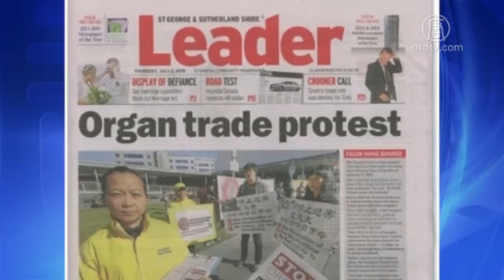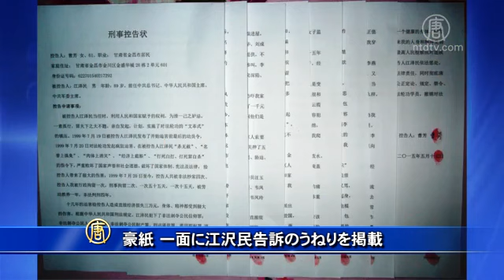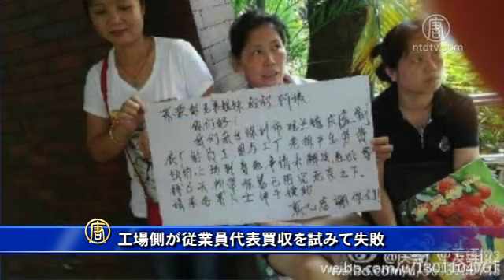【禁聞】豪紙 江沢民告訴のうねりをトップ記事に 201507012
【新唐人＝米NYに本部を置く中国語衛星TV】 一面に江沢民告訴のうねりを掲載

オーストラリア有数の『フェアファックス・メディア』傘下の新聞は７月２日、中国共産党による臓器狩りや江沢民に対する告訴のうねりをトップ記事で報道しました。

記事では、２人の法輪功学習者の迫害を紹介しています。シドニーの高校に通う明真（めいしん）さんの父親・賈曄（かよう）さんは、今も中国の刑務所におり、中共の臓器狩りの犠牲になるのではないかと案じられています。また、荘瑋（そう　い）さんは中国で何度も迫害を受けたうえ、ご主人は今でも、当局の妨害で出国できません。

賈曄（かよう）さんの妻と荘瑋（そう　い）さんはすでに、江沢民を訴える訴状を、中国の最高司法機関に郵送しました。

そのほか、今年５月末から、すでに２万人以上の法輪功学習者が江沢民を告訴しているとも紹介しています。

長春、昆明、秦皇島ではスローガンも

中国大陸でも、江沢民告訴のうねりは広く伝わっています。『法輪大法明慧ネット』の７月５日の報道によると、吉林（きつりん）省長春（ちょうしゅん）市、雲南（うんなん）省昆明（こんめい）市などで『全世界で江沢民を裁く』といったスローガンが現れています。観光地や繁華街の中心、さらに街角や道端でも見られるそうです。

また７月２日までに、江沢民を告訴した法輪功学習者とその家族はすでに４万人を超えており、特に６月の最終週だけで２万人以上増えました。